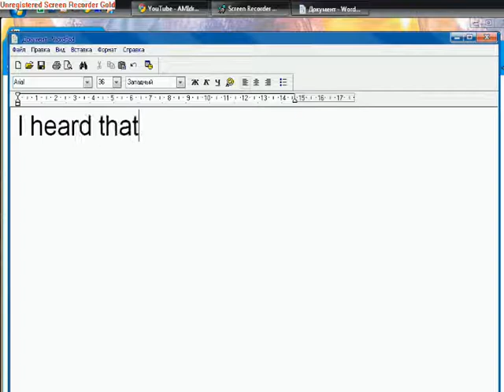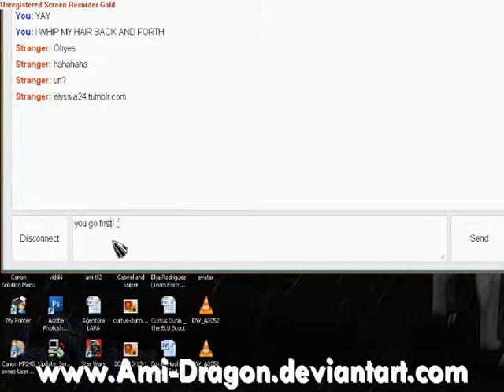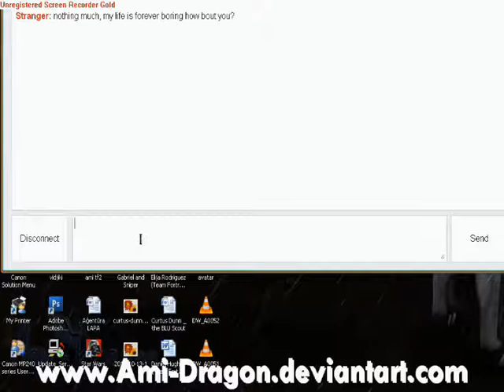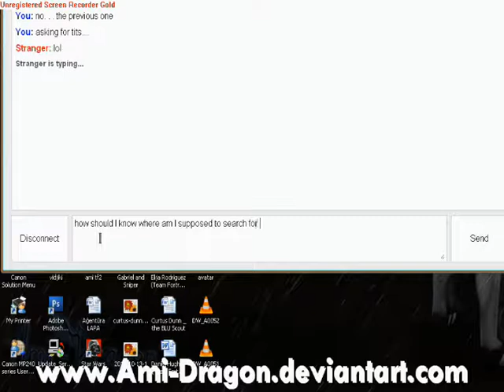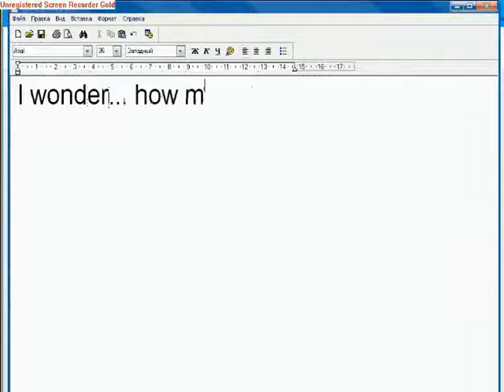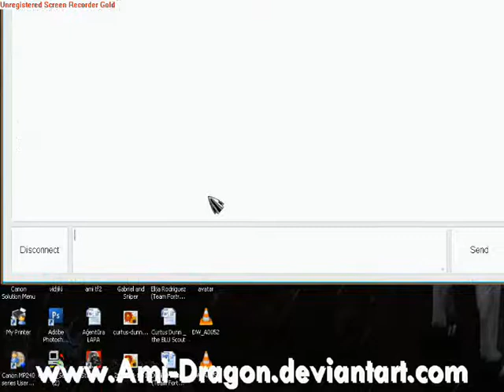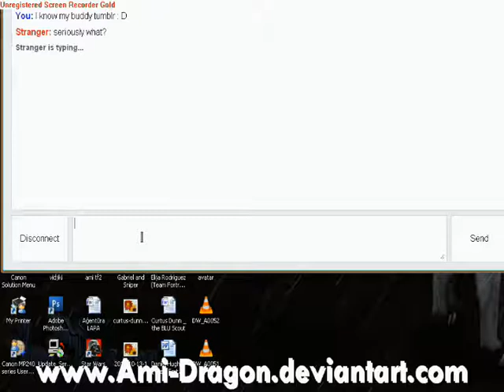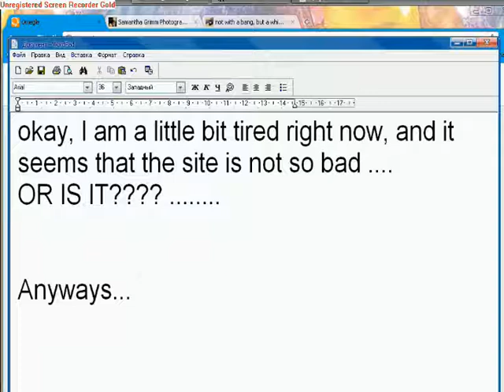failed at recording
okay. . .  I didn't noticed that the auto pan for the camera was turned on. . . . so. . . yeah, it kinda ruined all the fun! :c

I'll try to make a new video, okay?

But let's thank these people who made my day that night! :3

#1 Alyssia24.tumblr.com
#2 Theoreticallyfaded.tumblr.com